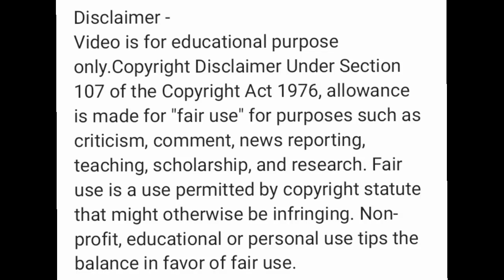Mera Total Kitna Kharcha Huwa Tha? | Kitna Din Time Lagatha? | Kya Kya Test Hua Tha? | CMC Hospital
About This Video :
Dosto Video Me Maine Aapko Bataya Vellore CMC Hospital Me Mera Total Kitna Kharcha Huwa Tha, Kitna Din Time Lagatha, Kya Kya Test Hua Tha So Ummeed Hai Ki Aapko Yeh Video Bohot Pasand Aayegi.

Queries Solved :
1. Mera Total Kitna Kharcha Huwa Tha
2. Kitna Din Time Lagatha
3. Kya Kya Test Hua Tha
4. CMC Hospital
5. CMC Vellore Treatment Cost

About Our Channel :
Dosto Is Channel Me Aapko Vellore CMC Hospital Related, Chennai Apollo Hospital Related, Health, Medicine, Laboratory Related All Medical Knowledge, Advice, Suggestion, Tech And Tips Ka Video Mil Jayega.